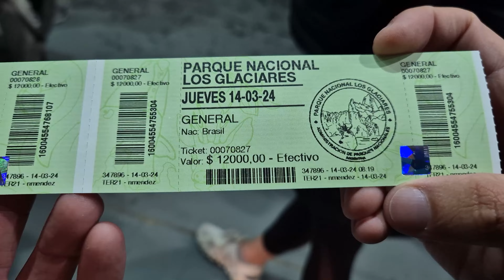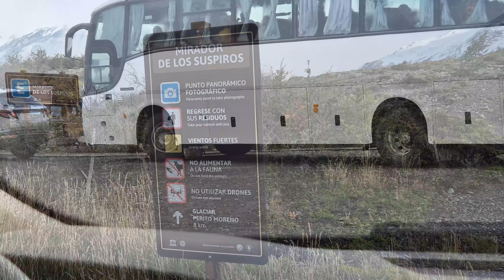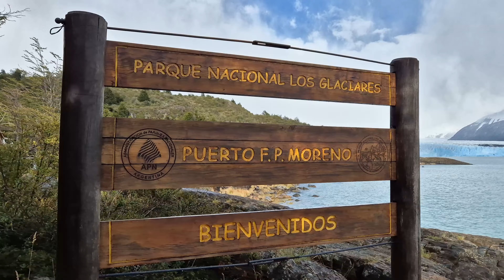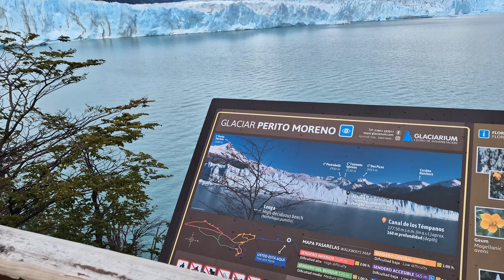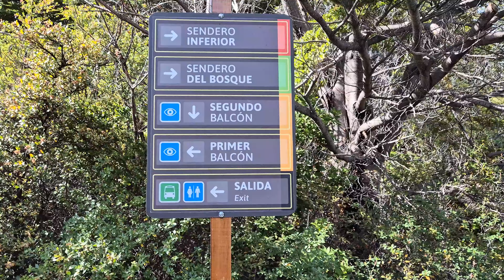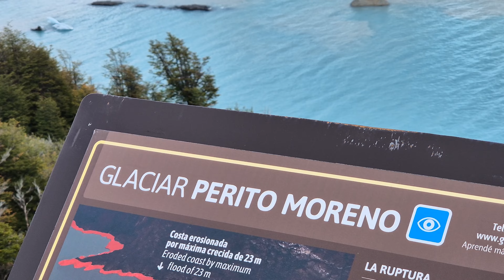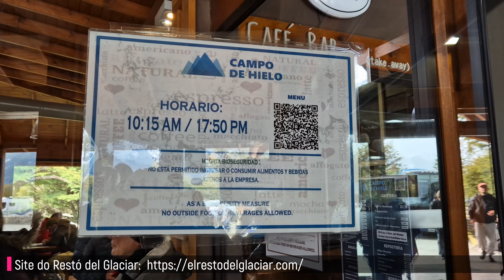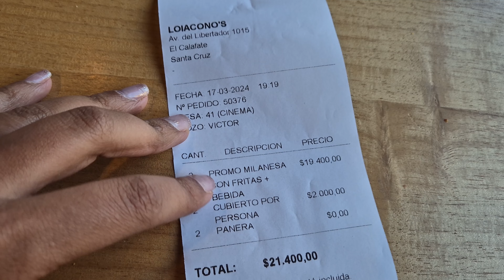De carro até as passarelas do Glaciar Perito Moreno em El Calafate -Patagônia - T04Ep.16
Hey pessoal! No vídeo de hoje, vamos explorar as passarelas do Glaciar Perito Moreno. Já havíamos alugado o carro, como mostramos nos vídeos anteriores, e no vídeo de hoje estamos indo de carro até o Parque Nacional Los Glaciares para passar o dia nas passarelas. Levamos nosso lanchinho e estamos ansiosos para ver um pedaço do glaciar se romper. Vem assistir para saber se conseguimos assistir um desprendimento do glaciar.